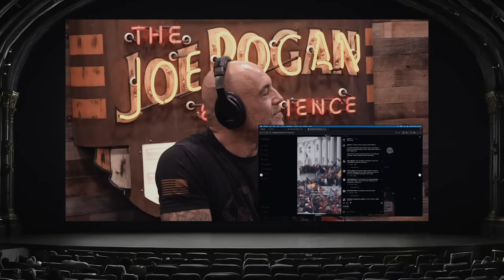Donald Trump's Violent Rhetoric | Joe Rogan & Kurt Metzger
Kurt Metzger is a stand-up comic, writer, and host of the "Can't Get Right with Kurt Metzger" podcast. His latest special, "30 Minutes with Kurt Metzger," is available on YouTube.